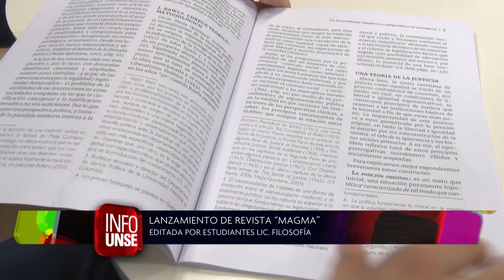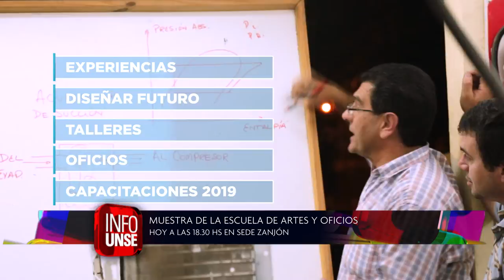INFO UNSE 30-11-2018